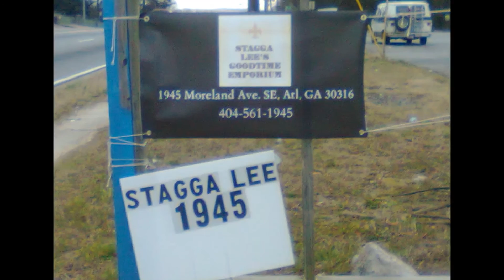Live Blues Fish Fry w/ Clarence Bluesman Davis & Jock Webb 11-4-16, Atl, GA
Live! Blues Fish Fry featuring Clarence "Bluesman" Davis & Jock Webb on Friday, November 4, 2016 @ Stagga' Lee's Goodtime Emporium (1945 Moreland Ave.